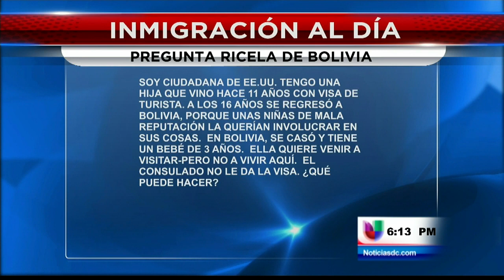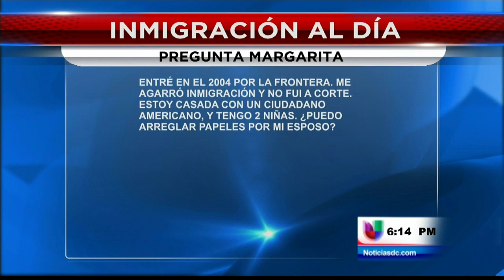Porqué niegan las visas de turista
Washington D.C. (Entravision) – Como cada jueves tenemos para ustedes nuestro segmento migratorio. Y para ello nos acompaña nuestro experto en el tema, el abogado José Pertierra.